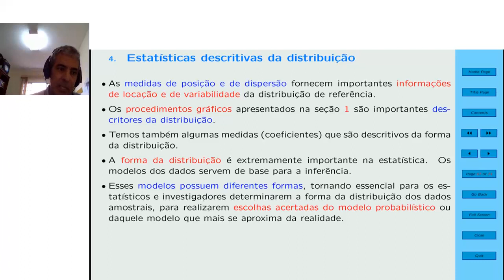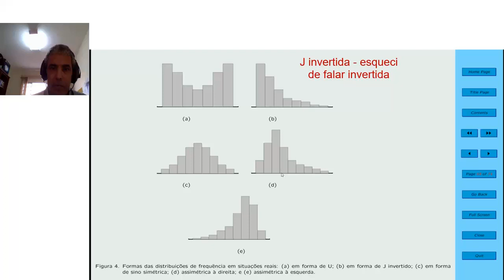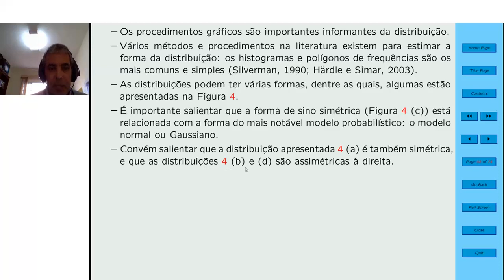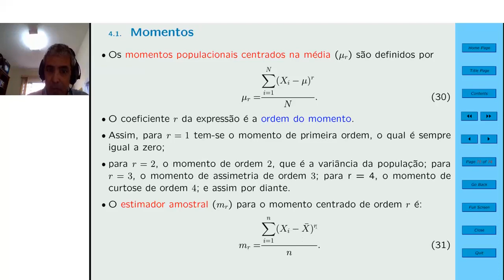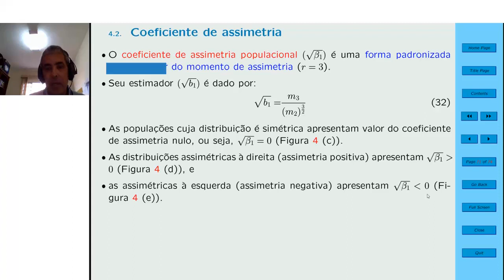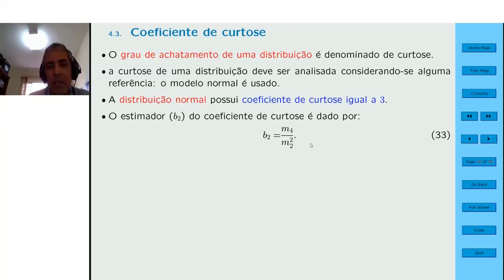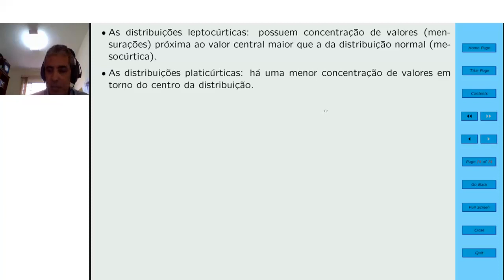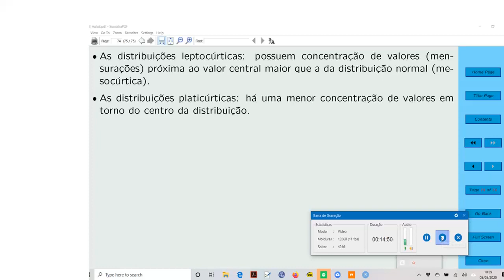Estatística Básica - Aula 3c: Estatística Descritivas Da Distribuição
Vídeo aula sobre estatísticas descritivas da distribuição